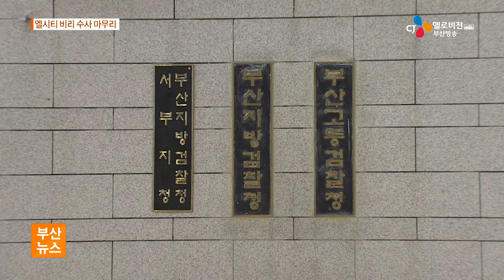엘시티 검찰 수사 결과 17 03 07